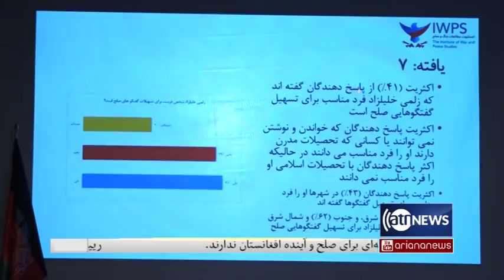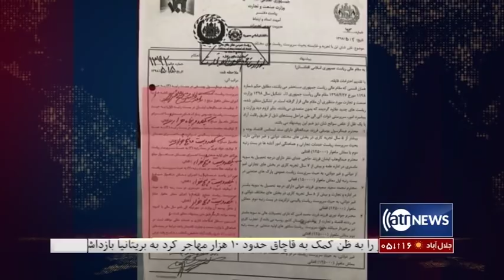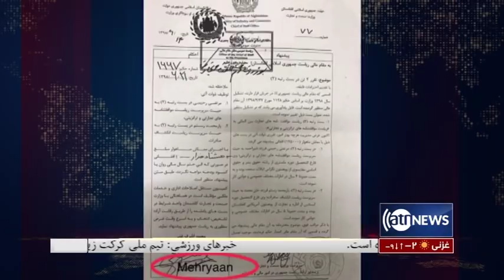Ariana News 8pm News 23 Jan 2020 | آریانانیوز: خبرهای دری، ۳ دلو ۱۳۹۸